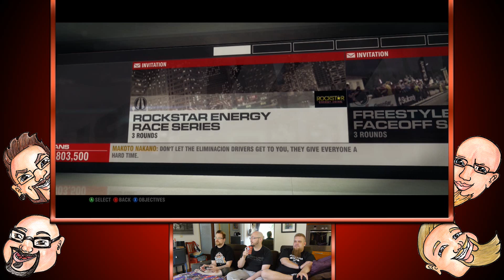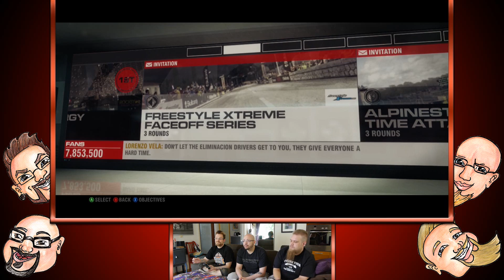Nelinpeli - MULKAISU - GRID 2